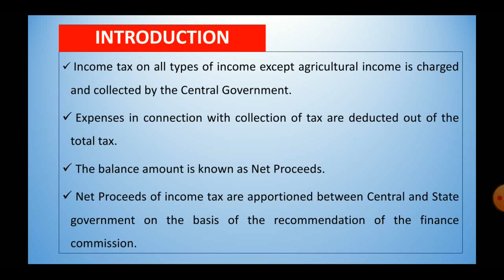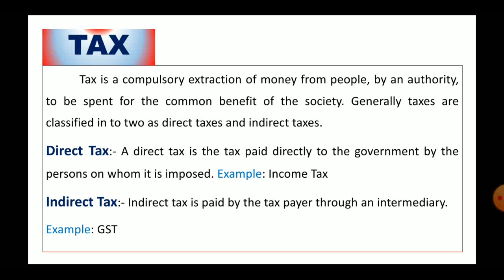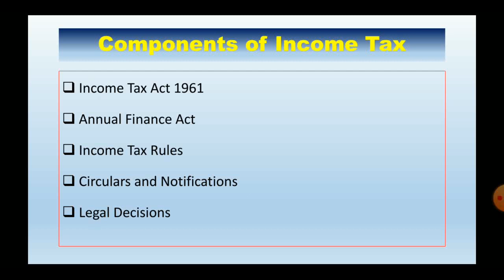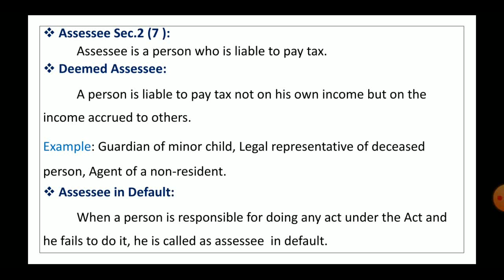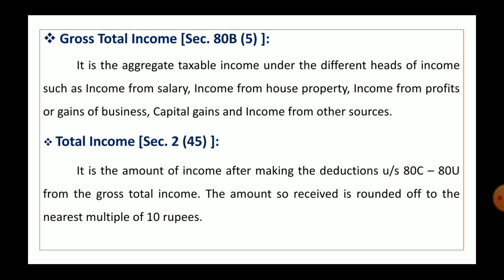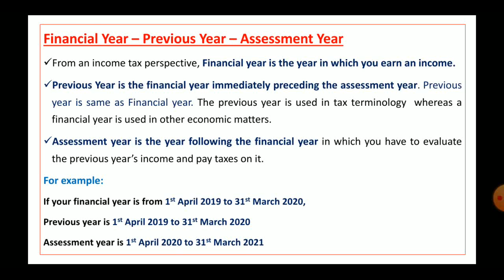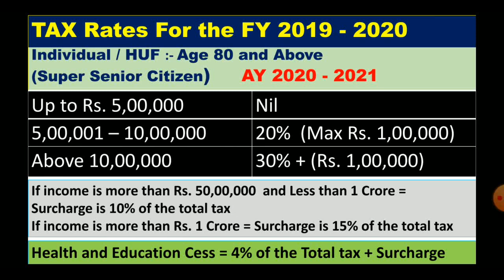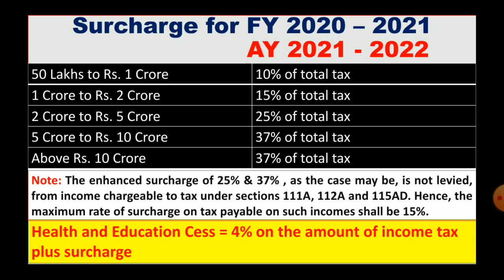INCOME TAX LAW & PRACTICE (PART 1 )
This video tells u about what is tax..income tax..tax history..new tax slab rate etc..